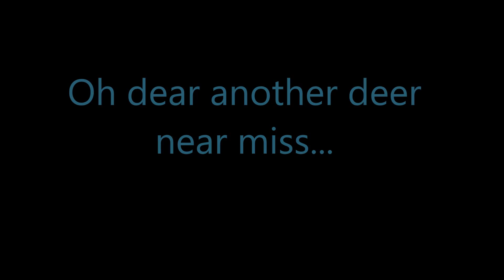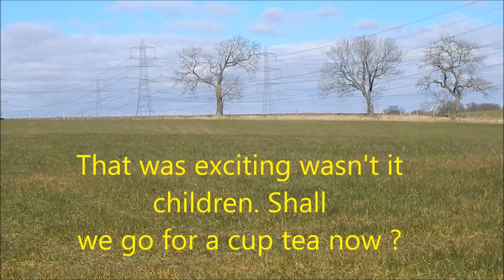Deer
Personal note to The Prime Minister .

Dear, Prime Minister,
Oh yeah sorry, 'Dave'
How to enjoy the animals of the English countryside without killing them. Or doing 'anything else' to them other than looking and filming or standing in things.
Have a nice day Dave and keep an eye on that Boris character. :)